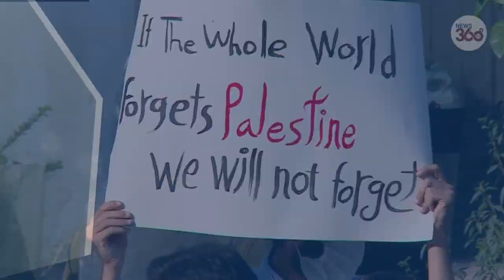UAE-Israel deal | Iranian students burn flags in front of the UEA embassy in Tehran - News 360 Tv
University students in Tehran rallied and burned Israeli and US flags in front of the United Arab Emirates embassy in protest against the recent UAE-Israel deal.